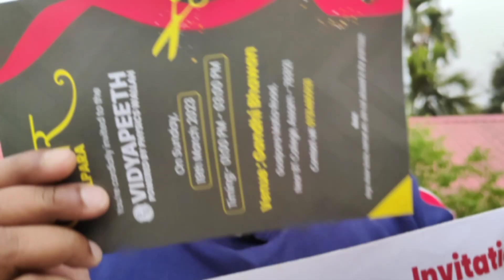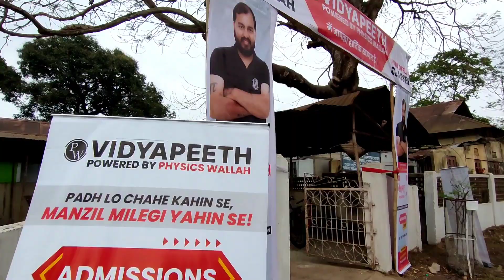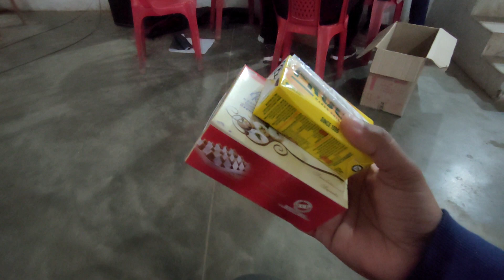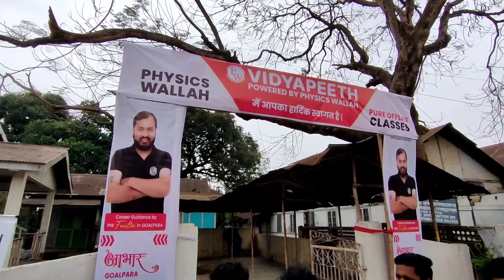Ab Hoga North East Assam Mai Physics Wallah Alakh Pandey Sir Ka Dhamaka ( PW) | Aftab Anaya Vlogs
alakh pandey
Pw in assam
pw in guwahati
Pw in guwahati assam
physics wallah in assam
physics wallah in guwahati
pw
Pw motivation
pw foundation
pw vidyapeeth
Pw alakh pandey
Pw emotions
Physics wallah
physics wallah alakh pandey sir
Alakh pandey sir physics wallah
Aftab Anaya Vlogs
aftab goalpara